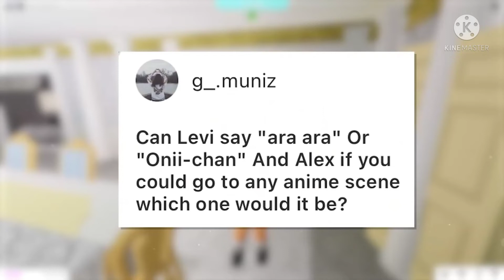For the Levi simps 😌